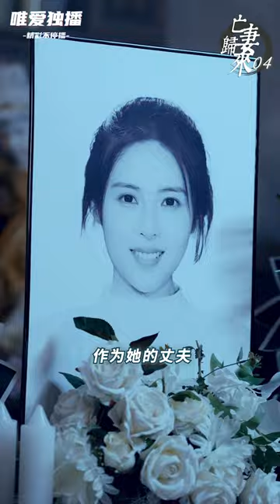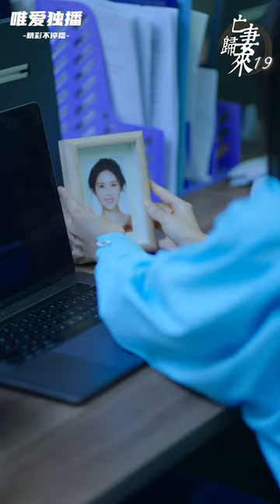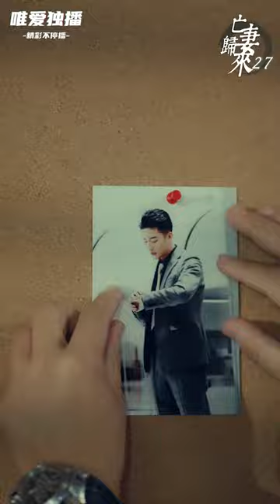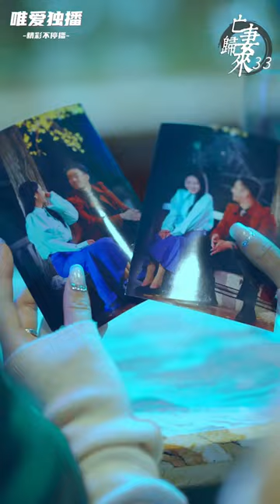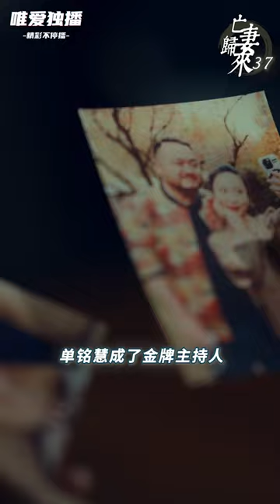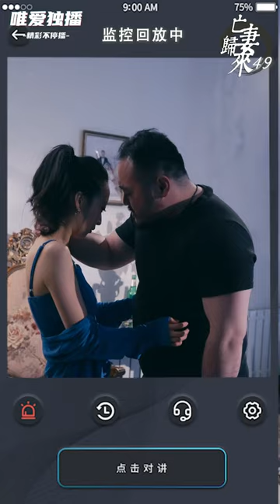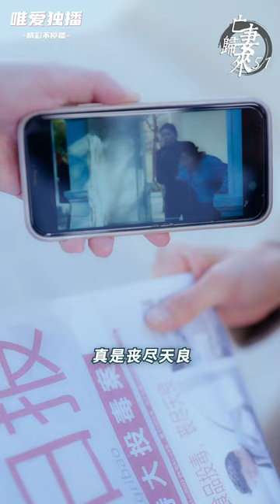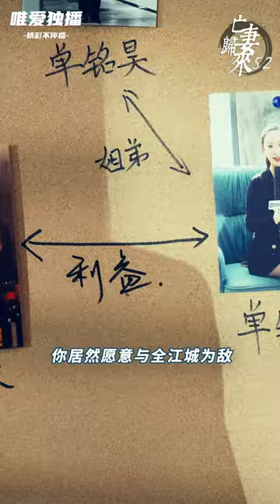【New Movie】鳳凰男把嬌妻害死，抱著小三逍遙快活，豈料亡妻霸氣歸來復仇！✨ 中国电视剧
WQGL